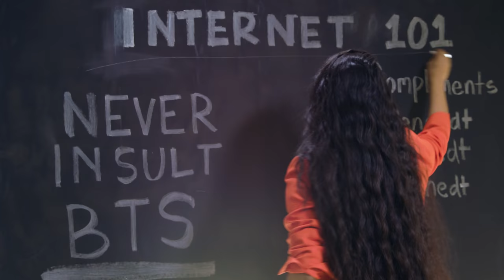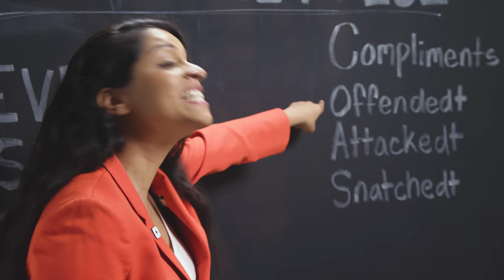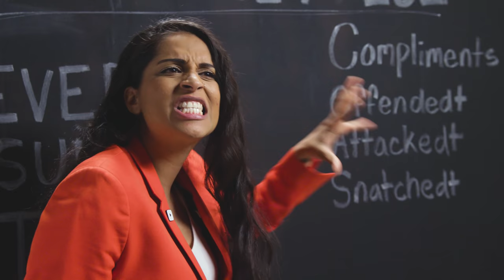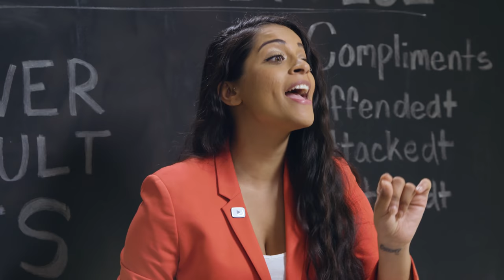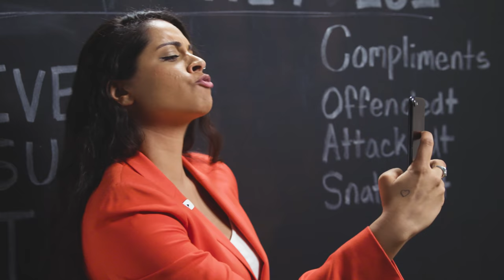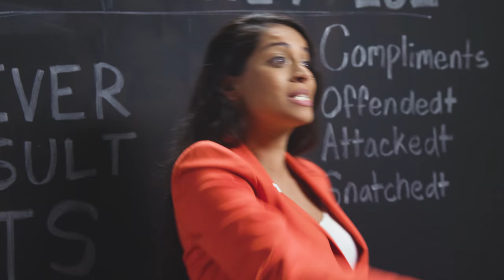How To Speak Internet 101 (ft. Will Smith)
Are you struggling to understand what people on the Internet are saying? Can’t connect with your kids? Do you google slang words? Welcome to Internet 101 where I teach people like Will Smith how to speak the language.

Written By: Lilly Singh
Ft: Will Smith

A Special Thank You To All My AMAZING Actors!

Peggy Glenn - Character: Gabbie
Cesar Zamora - Character: Paulo
Cole Carter - Character: Stanley
Katherine Foley - Character: Fan Girl
Brittany Habermehl - Character: Fan Girl
Amaris G - Character: Fan Girl